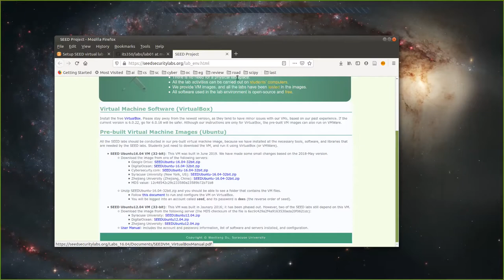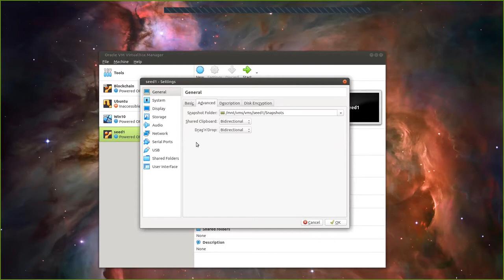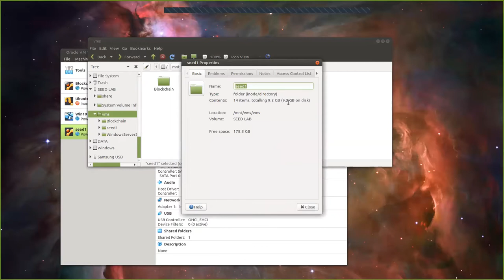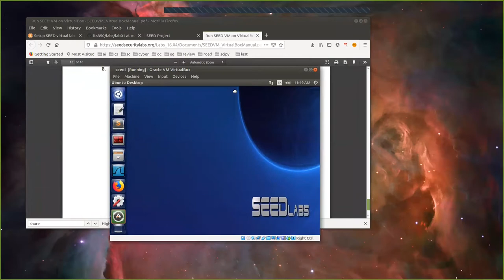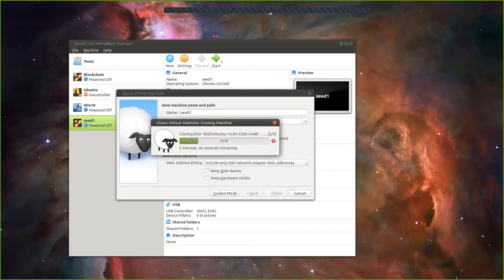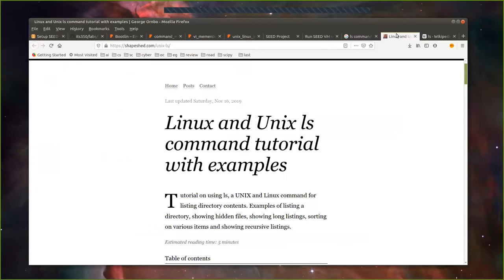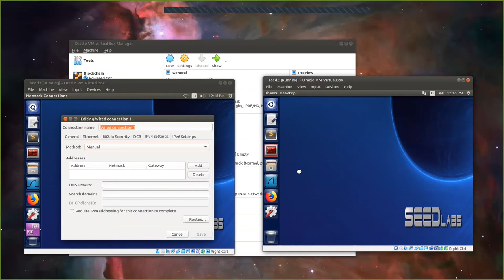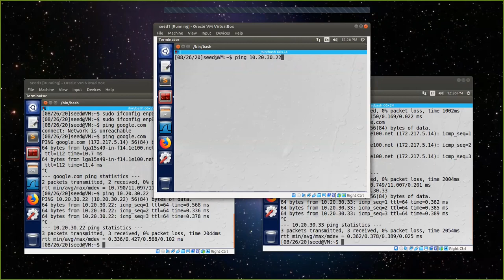Lab01: Install Three SEED 1.0 VMs in VirtualBox 6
1. Create bare-bone virtual machine
2. Install SEED VM image in the bare-bone virtual machine
3. Setup NAT network
4. Setup shared folder between the VMs and the host machine
5. Setup IP addresses statically
6. Test the NAT network and the shared folder
7. Clone virtual machines
8. Basic Linux commands introduction